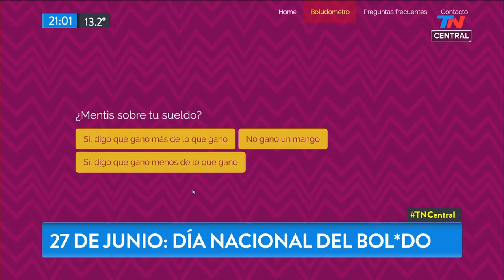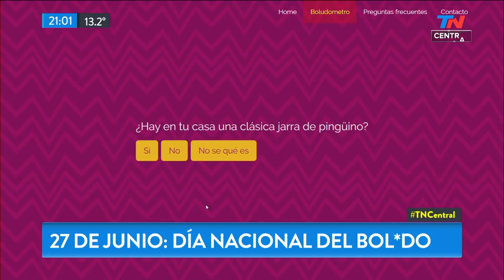27 de Junio: Día nacional del bol*do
Fragmento de "TN Central" emitido el Jueves 27 de Junio de 2019.